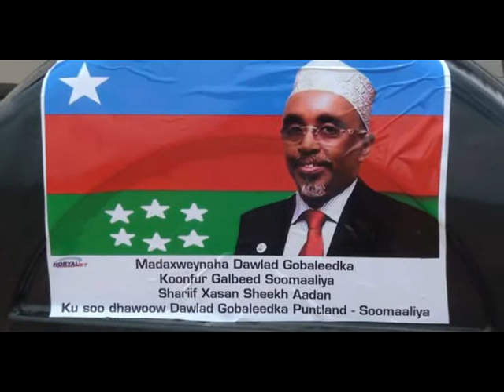War Garowe Axmed Madoobe iyo Shariif Xasan oo Garowe Yimid 29 04 2015